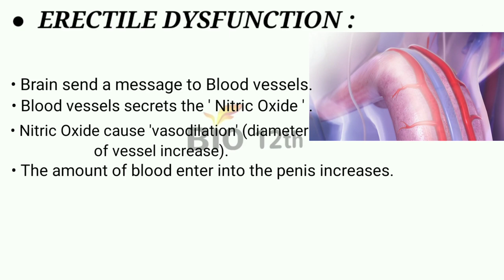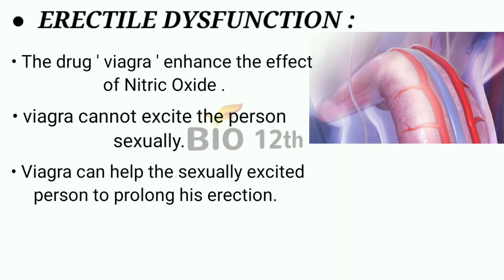ERECTILE DYSFUNCTION | Erect Penis (animation).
Occurs when a man can't get or keep an erection firm enough for sexual intercourse.

Erectile dysfunction can be a sign of a physical or psychological condition. It can cause stress, relationship strain and low self-confidence.

The most common physical causes of erectile dysfunction are related to circulation and blood pressure. Heart disease, atherosclerosis, highcholesterol and high blood pressure can all impact the amount of blood flowing to the penis.Diabetes contributes to ED by damaging your nerves and blood vessels.